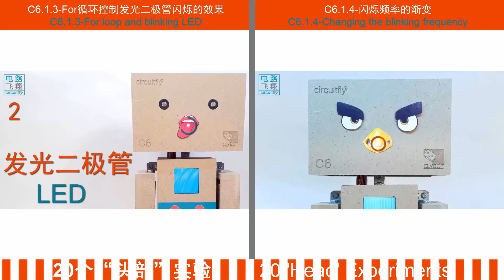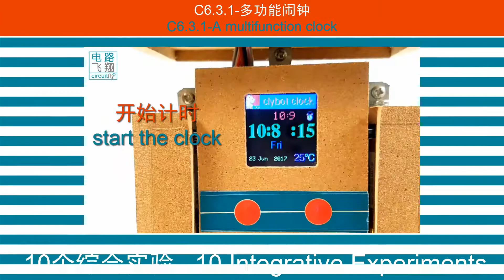clybot C6自平衡寻线机器人Self Balancing Line Following Robot